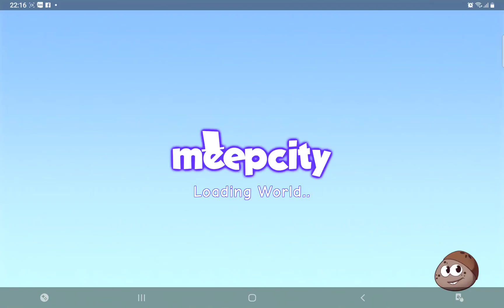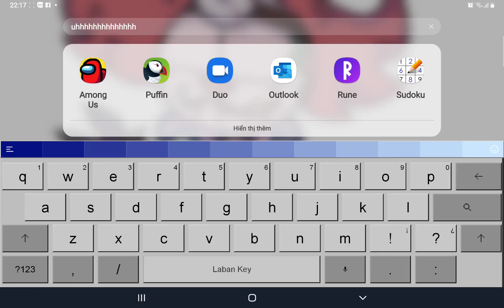some random stuffs